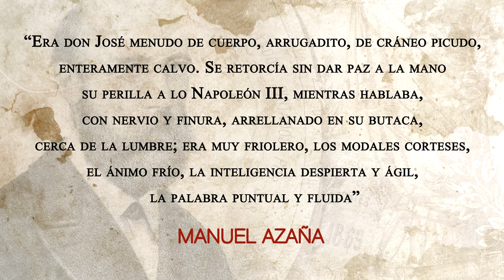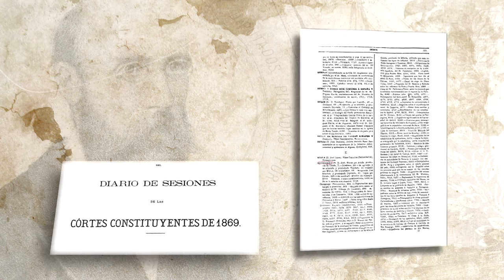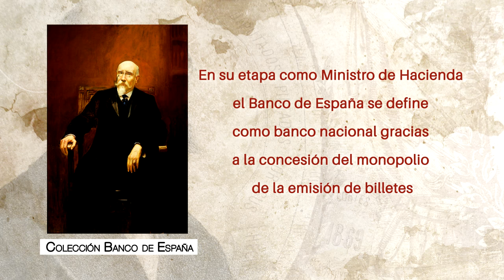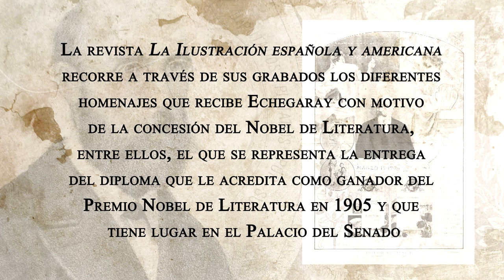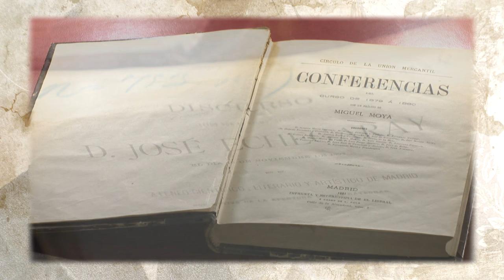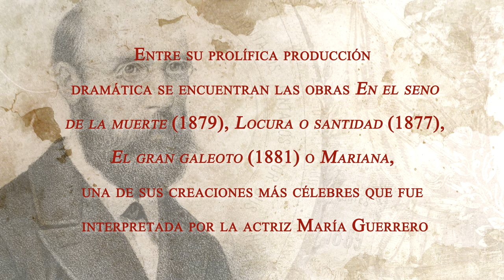Echegaray. Diputado y Premio Nobel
José Echegaray fue diputado, senador y ministro de Hacienda y Fomento. Además, fue el primer español en recibir un premio Nobel, el de literatura. Este vídeo recoge la documentación que el Archivo del Congreso custodia sobre este polifacético autor. Su figura fue objeto de una exposición durante las Jornadas de Puertas Abiertas de 2016